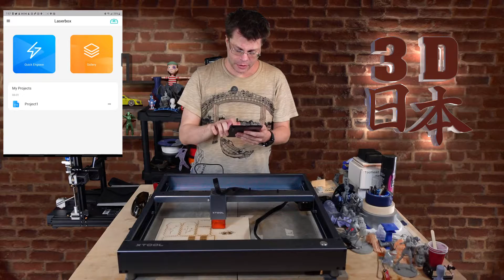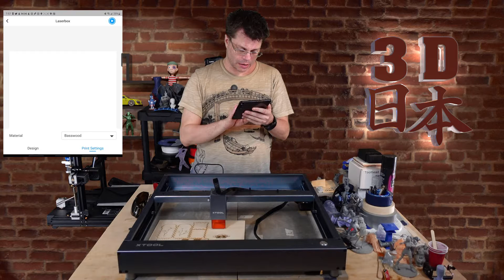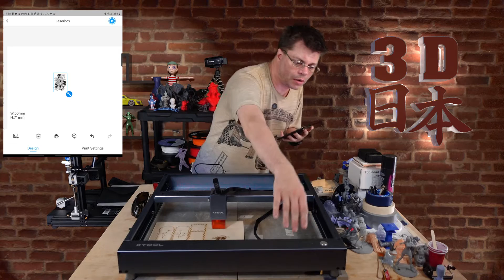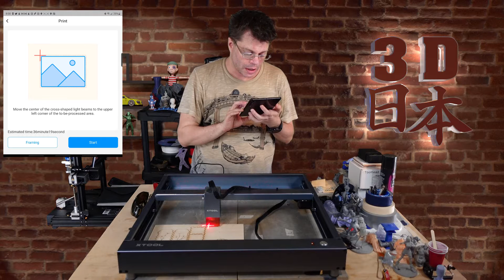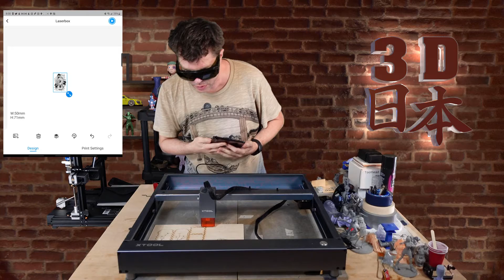XTool D1 Laser Engraver Setup and Burn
The XTool D1 is a 10watt diode laser engraver with Wi-Fi that can cut up to 20 mm thick wood. In this video I get it unboxed, set up, and do a couple of engraves.

Shot with my Sony ZV-1, edited in HitFilm Pro